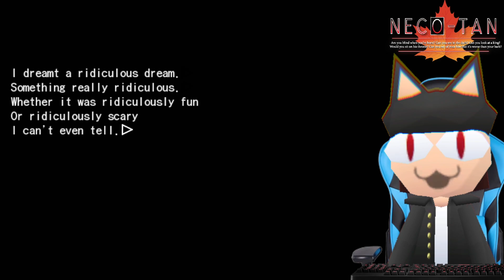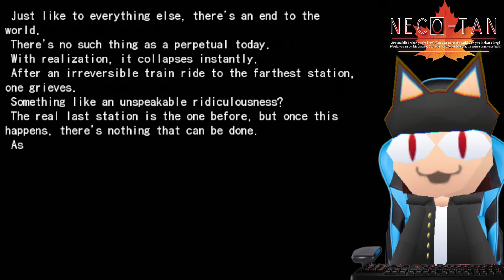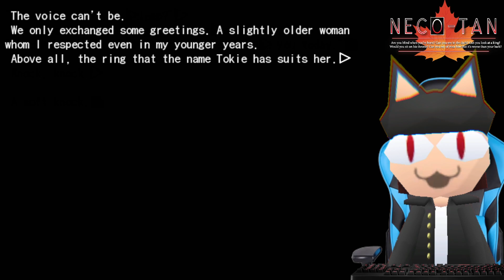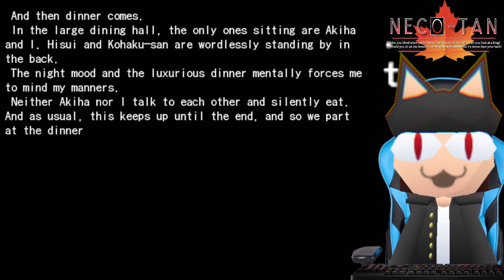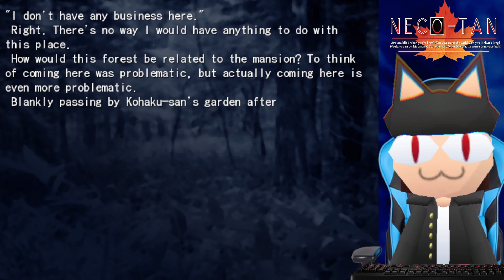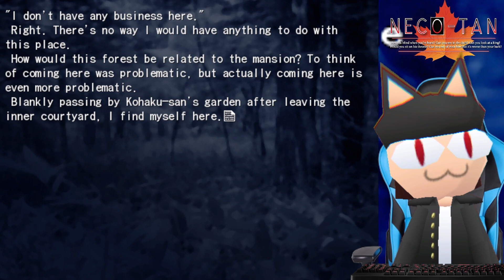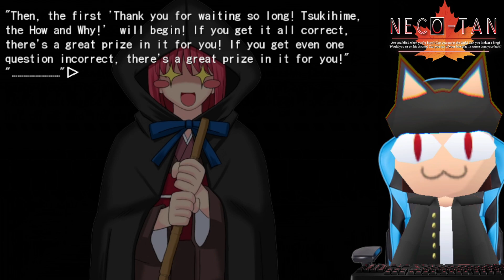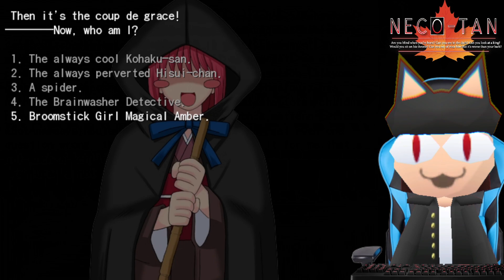Let's Read Kagetsu Tohya [Blind] - Part 2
Time for a few more loops! We go hang with Ciel for the majority of the day, and also try and hang around our house. One of these goes well. The other does NOT.